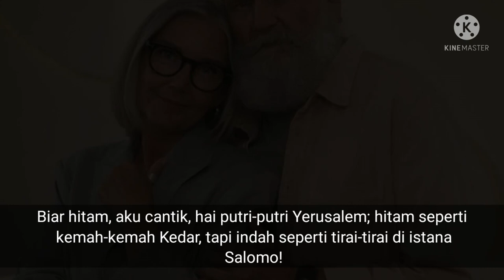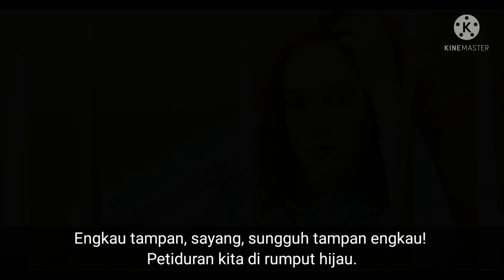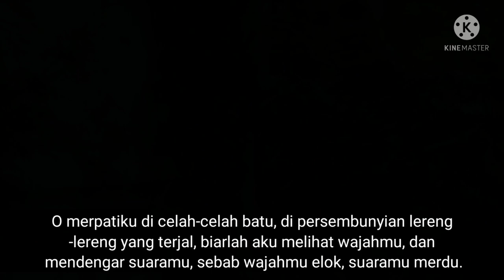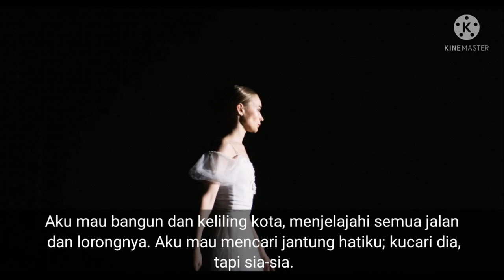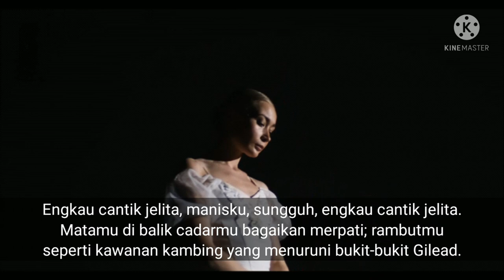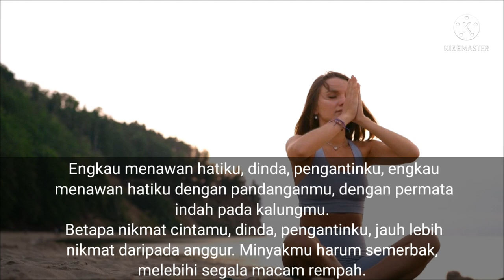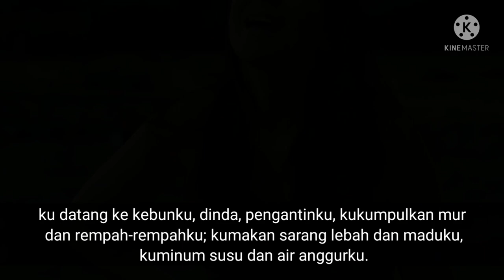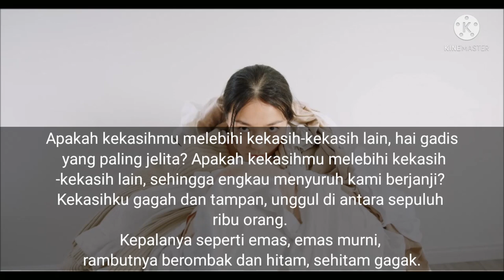Kidung Salomo 1 sampai 5 English Version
Kitab Kidung Agung adalah sebuah kumpulan syair-syair cinta. Sering ditafsirkan sebagai sebuah representasi kiasan dari hubungan Allah dengan Israel atau dengan orang Kristen atau dengan Gereja, atau Kristus dengan jiwa manusia, yang sangat intim sehingga diibaratkan seperti hubungan perkawinan.